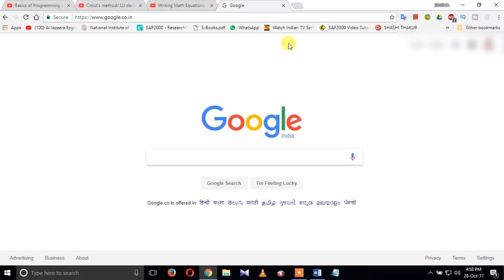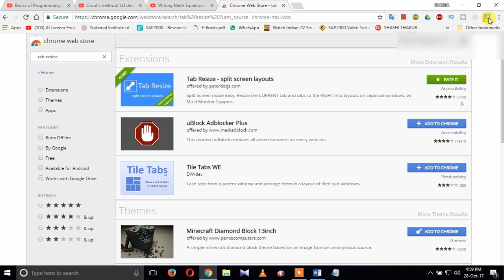How to Use Multiple Chrome Tabs at the Same Time | Tab Resize - split screen layouts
How to Use Multiple Chrome Tabs at a Time by Tab Resize [split screen layouts]

how do i view two tabs at once in chrome

chrome split tabs in one window

chrome open multiple tabs with one click

how to open multiple tabs in chrome mobile

shortcut to open multiple tabs in chrome

how to open two tabs side by side in chrome windows 10

open multiple tabs in chrome extension